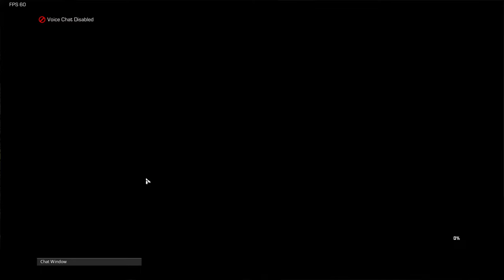UBISOFT WAS COOKING WITH THIS ONE (XDefiant)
Finlaly a new FPS that tickles the itch!